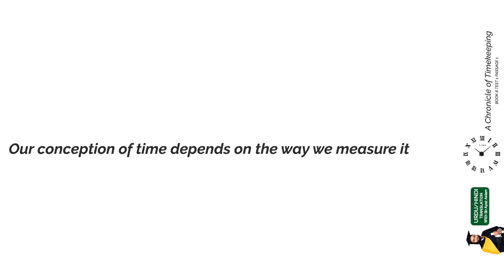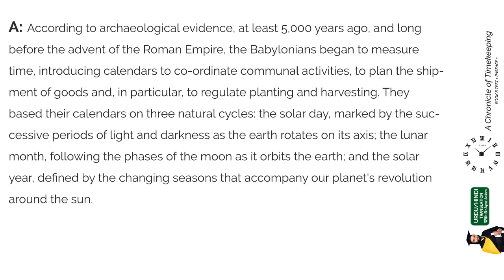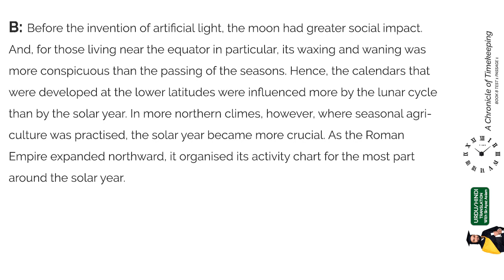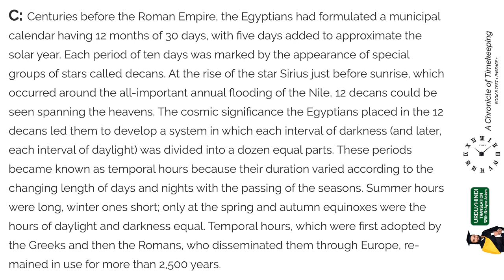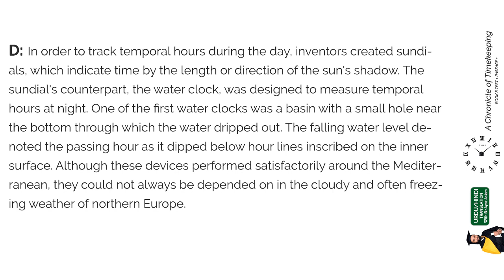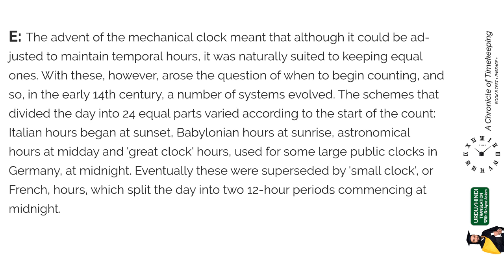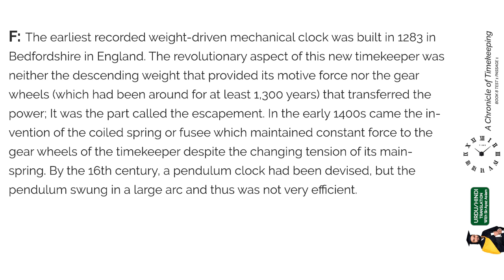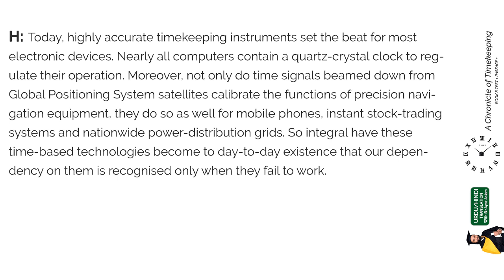IELTS book 8 Academic Reading Test 1 passage 1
The reading passage under the title of A Chronicle of Timekeeping is a worth considering and mind blowing subject. In order to develop cognitive ability further one needs to go deep inside the subject so apart from scoring higher bands in IELTS and sensitizing the gravity of the content, it is equally important to develop our understanding in the chronic of time keeping. and go to reading section.